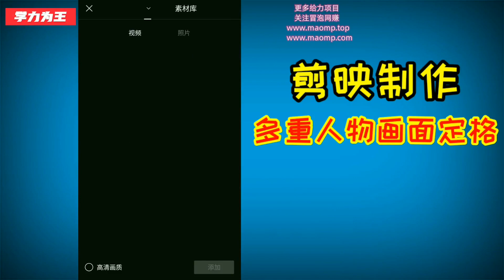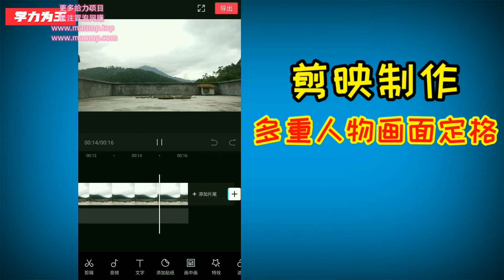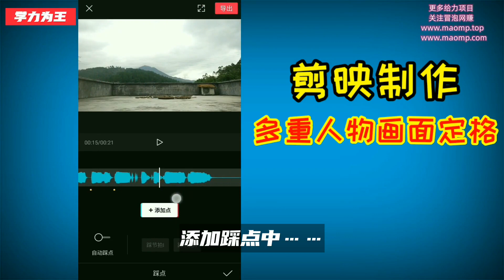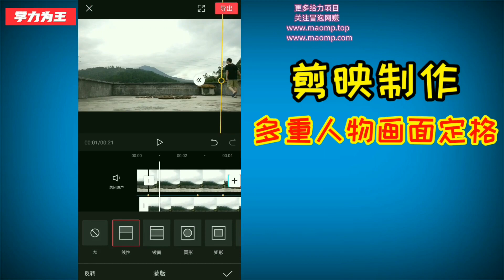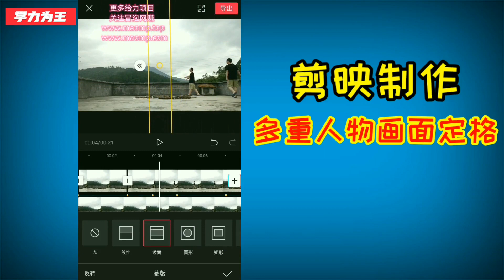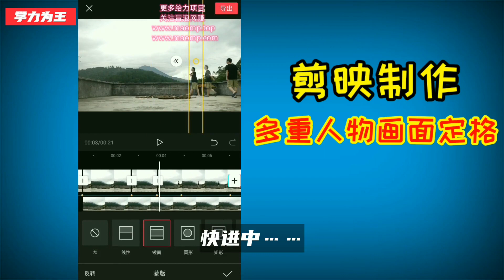【课程5】创意人物画面定格 剪映教学教程